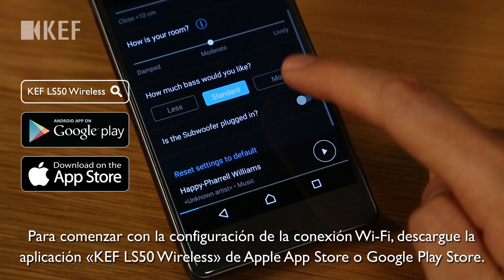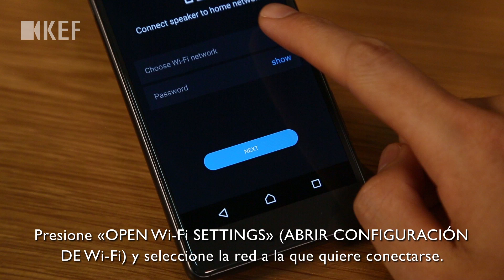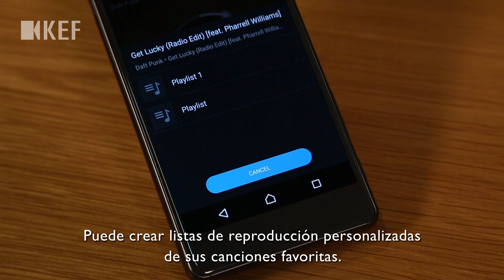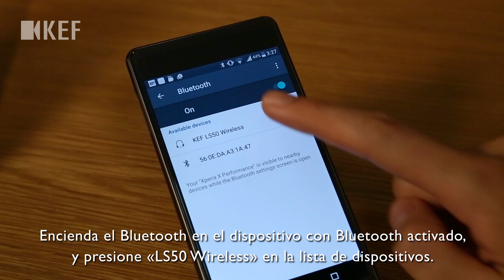LS50 Wireless - Configuración y operación inalámbrica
Sonido multidimensional sorprendente
LS50 Wireless ofrece un sonido nítido, preciso y claro, lo que crea una experiencia de sonido intenso, rico y multidimensional. Esto es posible gracias a sus pequeños gabinetes a través del diseño acústico experto y tecnologías de última generación.